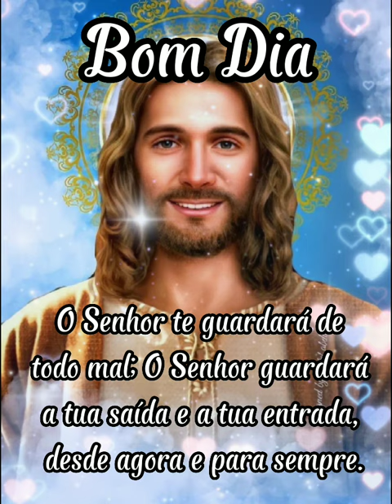Bom Dia - Jesus te guiará por bons caminhos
Mensagem que inspira e faz acreditar numa, vida melhor, cheia de paz, fé e esperança de um bem viver de amor e gratidão por todos aqueles que desejam
a união

Mensagem de bom dia abençoado
Mensagem de bom dia Whatsapp